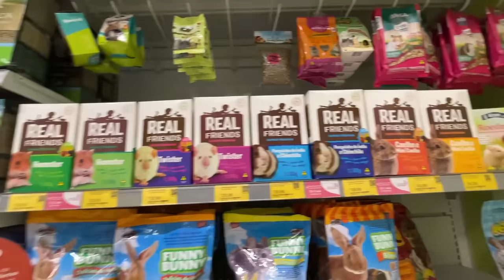NOSSA FILHA ADOTIVA FOI ATACADA POR UM COELHO!